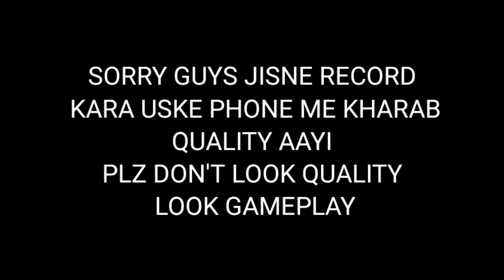HWK MJ VS RA SONU || ROMEO GAMER GUILD PLAYER 🔥 || insane match must watch 🔥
Welcome To MJ Gaming FF
Hope you like our video,
I have a small request to you all
And share to your friends or social media.

•Mobile player
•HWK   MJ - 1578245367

Romeo gamer
Dev alone
Hwk mj
Ra Sonu
Guild Vs guild